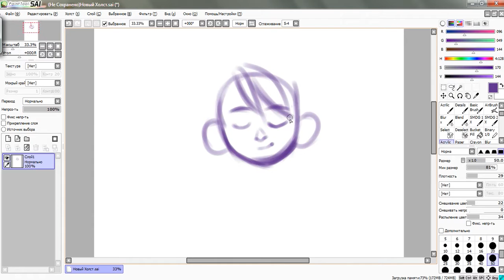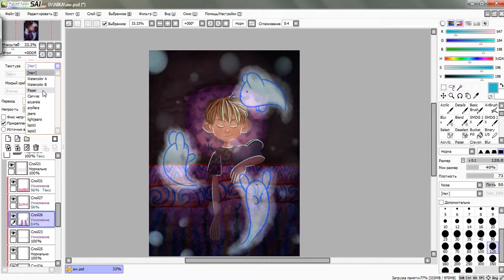Speedpaint | Dreams | Paint Tool SAI